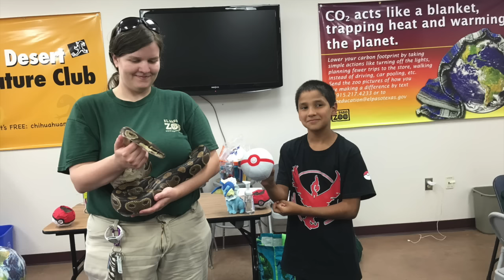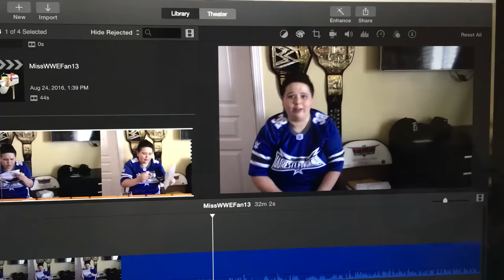I AM BACK 8/24/16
Days in a row without missing a vlog: 1

Wrestling Amino: MissWWEFan13
Kik: MissWWEFan13

Send your fan mail to:
MissVlogs13